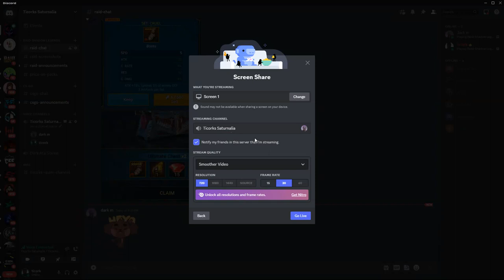Raid Shadow Legends - Doomtower Hard EZ Wins